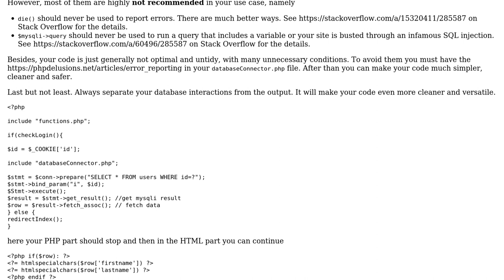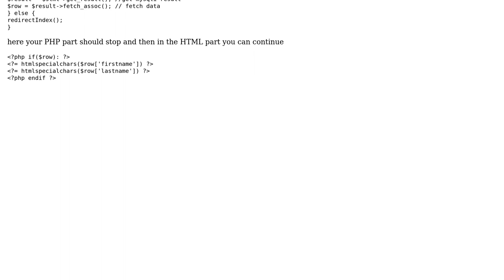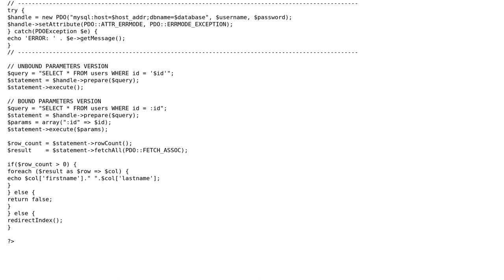Code Review: MySQLi script to print the name of a user (2 Solutions!!)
Code Review: MySQLi script to print the name of a user

With thanks & praise to God, and with thanks to the many people who have made this project possible! | Content (except music & images) licensed under CC BY-SA | Music | Images & others | With thanks to user Your Common Sense user Simon Forsberg user jdstankosky user Heart user 200_success and the Stack Exchange Network Trademarks are property of their respective owners. You are responsible for your own actions.